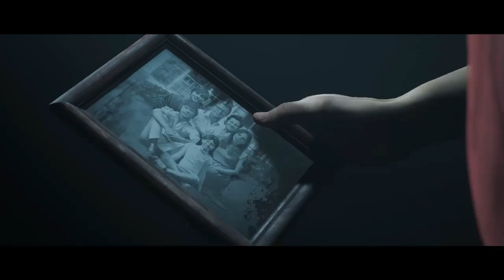All movie - LITTLE HOPE -#6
LITTLE HOPE  - STAR GAME  MOVIE DARK PICTURES - PART 6

Salah satu identitas game-game racikan Supermassive, dari Until Dawn hingga Man of Medan di masa lalu selalu berkutat pada aksi terperangkapnya sekelompok orang di tengah situasi horror penuh misteri dengan opsi dan konsekuensi yang biasanya akan mempengaruhi probabilitas setiap dari mereka, untuk keluar dari situasi ini hidup-hidup. Konsep serupa juga tetap akan ditawarkan di Little Hope. Yang membedakannya? Karakter dan tema.

Dengan narasi yang tetap disajikan oleh karakter benang merah – The Curator, Anda kini akan menyelami kisah sekelompok mahasiswa bersama dengan sang dosen yang terperangkap di sebuah desa berkabut penuh misteri bernama The Little Hope. Mereka tidak merencanakan hal tersebut, hanya saja bus yang mereka tumpangi berujung terbalik dan membuat mereka terdampar di sana. Adalah Andrew, Angela, Taylor, Daniel, dan dosen mereka – John yang terjebak di sini. Seperti yang bisa diprediksi, Little Hope memang bukan kota biasa. Hanya butuh waktu beberapa menit sebelum mereka menemukan beragam keanehan di luar nalar.

dan saya menggucapkan terimakasih buat kalian yang sudah suport channel ini.

dan Kalau kalian pinggin mendukung Channel ini dan Pinggin berdonasi bisa kirim wallet ke

Via bitcoin/btc:
1Cq5iFgvH1a8ogWy9djUorR5XD2K1jzNrW